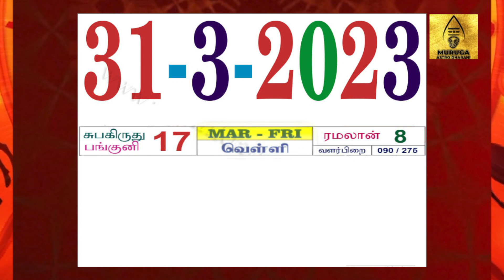இன்றைய ராசி பலன்கள் | TODAY RASI PALAN IN TAMIL | MARCH 31, 2023| OM MURUGA ASTRO DHARANI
இன்றைய ராசி பலன்கள் | TODAY RASI PALAN IN TAMIL | MARCH 31, 2023.

OM MURUGA ASTRO DHARANI நேயர்களுக்கு வணக்கம்..!!

பதிவு சம்பந்தப்பட்ட சந்தேகங்கள் அல்லது கேள்விகளுக்கு கீழ்க்கண்ட email / கமெண்ட் பாக்ஸில் பதிவிடவும்.

DAILY RASIPALANGAL AVAILABLE IN MY CHANNEL AT 8AM REGULARLY.

என்னுடைய சேனலில் தினமும் காலை 8 மணிக்கு 12 ராசிகளுக்கான பலன்கள் கண்டு பயனடையுங்கள்.

rasi,ராசி,rasi palan,ராசிபலன்,Today Rasi Palan,இன்றைய ராசிபலன்,
horoscope,Daily Horoscope,rasi phalalu,tomorrow rasi palan,
monthly rasi palan,vara rasi palan,மேஷம்,Aries,ரிஷபம்,Taurus,
மிதுனம்,Gemini,கடகம்,Cancer,சிம்மம்,Leo,கன்னி,Virgo,துலாம்,Libra,
விருச்சிகம்,Scorpio,தனுசு,Sagittarius,மகரம்,Capricorn,
கும்பம்,Aquarius,மீனம்,Pisces,mesham,rishabam,mithunam,kadagam,
simmam,kanni,thulaam,viruchagam,Dhanusu,magaram,kumbam,
meenam,astrology,zodiac,jothidam

நன்றி வணக்கம்!!